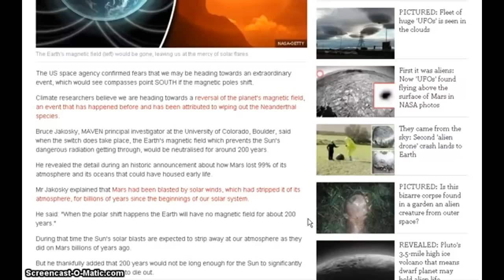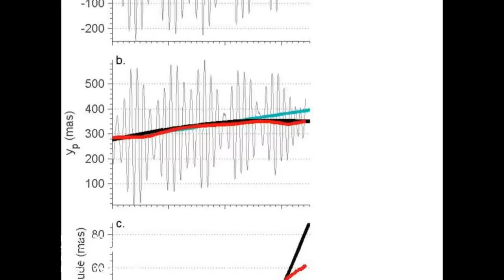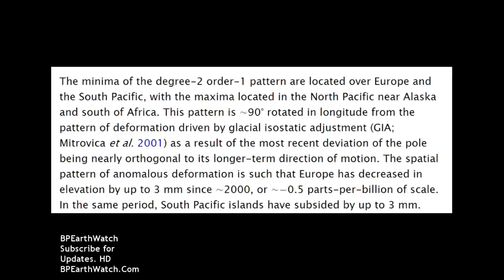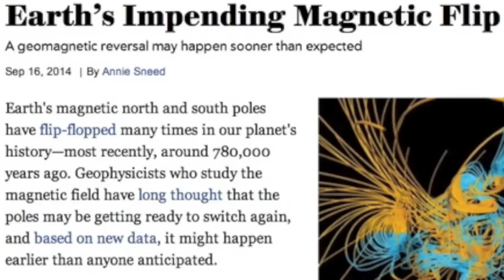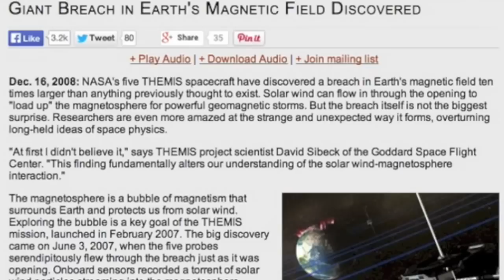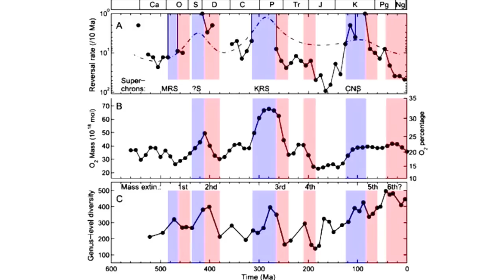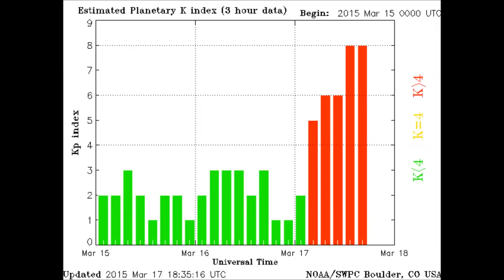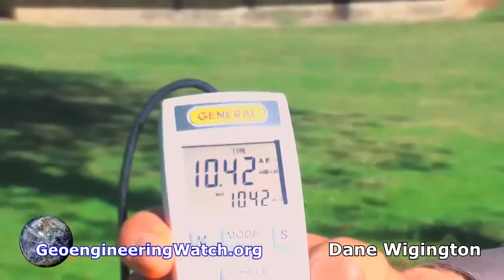''CLIMATE CHAOS'' Earth’s Magnetic Poles Are ‘Switching’ Catastrophic Consequences for Humanity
CLIMATE CHAOS

THE Earth could be left powerless to defend against blasts of solar radiation from the Sun for up to 200 YEARS, leaving us at risk from skin cancer and worldwide electronic communication blackouts, NASA scientists have warned.

The US space agency confirmed fears that we may be heading towards an extraordinary event, which would see compasses point SOUTH.

Climate researchers believe we are heading towards a reversal of the planet’s magnetic field, an event that has happened before and has been attributed to wiping out the Neanderthal species.

Bruce Jakosky, MAVEN principal investigator at the University of Colorado, Boulder, said when the switch does take place, the Earth’s magnetic field which prevents the Sun’s dangerous radiation getting through, would be neutralised for around 200 years.

The magnetic shield is our first line of defence against harmful UV rays, and Without a magnetic field, or with a significantly reduced one it could destroy global communications facilities, power supplies and even lead to fires and rioting on the streets, according to some researchers.